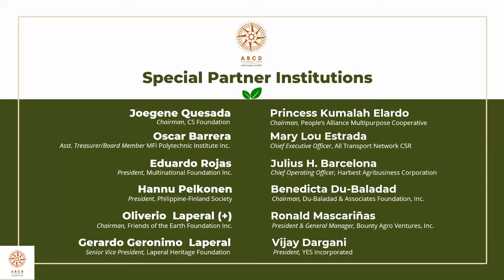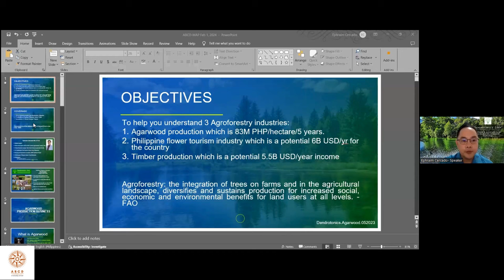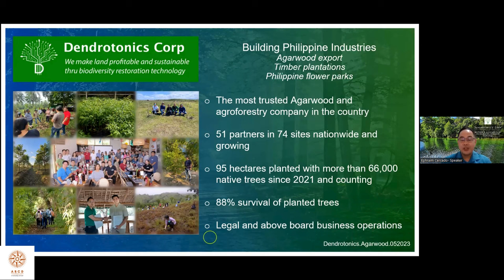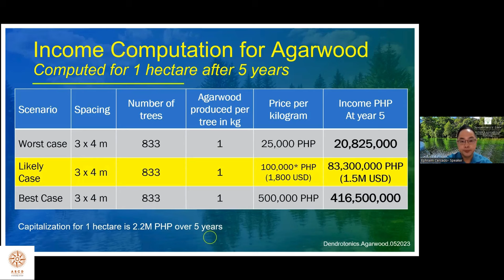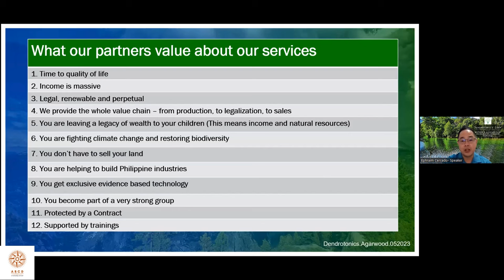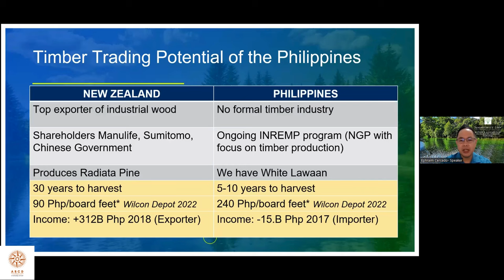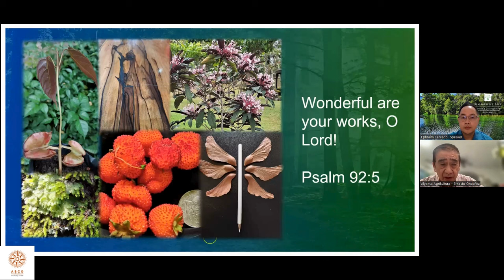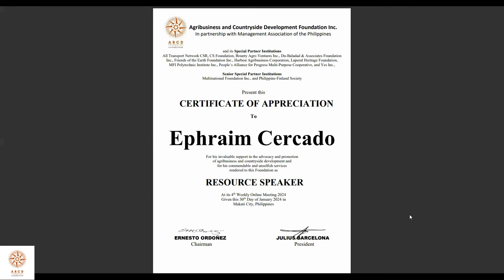ABCD-MAP 4th Session of 2024 | Building Agroforestry Industries by Ephraim Cercado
The Forum
1. ROI in Decarbonization and Biodiversity Programs
2. Profitability in Planting Philippine Native Trees
3. Innovations in Climate Change Projects
4. Building 3 non-existent industries in the Philippines:
a) Philippine Flower Tourism - USD 6B/year
b) Timber Production - USD 5.5B /year
c) Agarwood Production - PhP 83M/hectare/ 5 years

The Resource Speaker
1. Retired Surgeon
2. Value Chain Expert, CIFOR - ICRAF, World Agroforestry Center, ADB
3. Clinical Research Analyst, Real World Evidence Specialist, Novartis
4. VP Sustainable Tree Farmers Group of Philippines
5. Planning and Operations Consultant, DBP Seedbank Project
6. Administrator, Philippine Native Trees Enthusiasts
7. President, Dendrotonics Corp.
8. Publications:
a) Philippine Native Trees 202
b) ZSL Manual on Nursery and Outplanting of Beach Forest Trees
For farmers, fishers, students, and teachers, you can join us free of charge!

ABCD-MAP is a non-profit, member-supported organization. If you'd like to join our sessions in real-time, engage with our speakers during our informal forums, and gain access to our wide network of agribusinesses and countryside development organizations, do consider joining ABCD-MAP as a member.

1. 1st Session | Livelihood Zone Cluster Analysis in the Philippines by Juanito Berja Jr.
2. 2nd Session | Edgetec Edible Cutleries w/ Biodegradable Packaging by Prof. James Paul Menina & Student Leader, Stanley del Rosario
3. 3rd Session | Green/ Coconut Honey/ Nectar Processing Enterprises by Josef Franklin B. Regis

We hope to see you soon and have a great day!